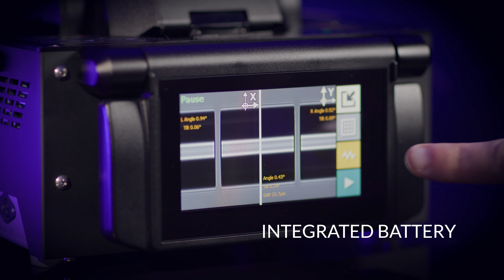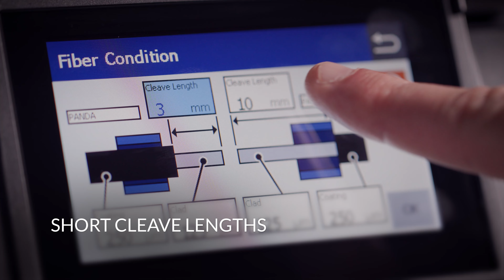FITEL S185 series (7 revolutionary models)